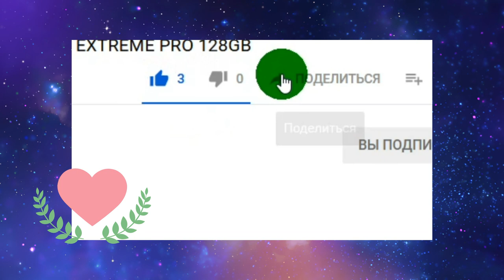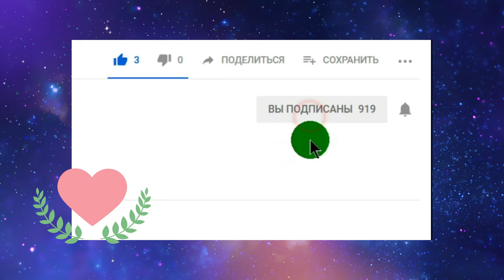XIAOMI ROUTER 3G ВНЕШНИЙ ВИД